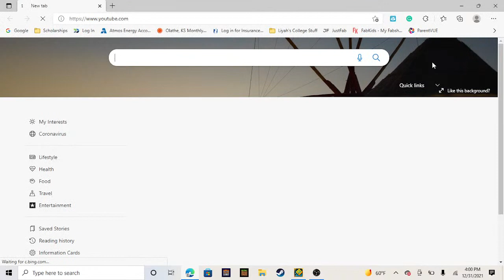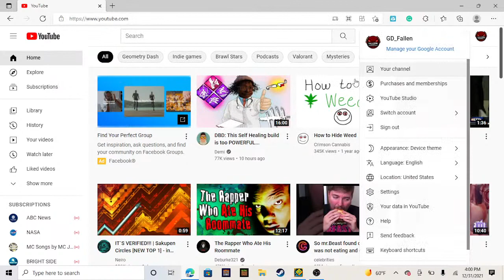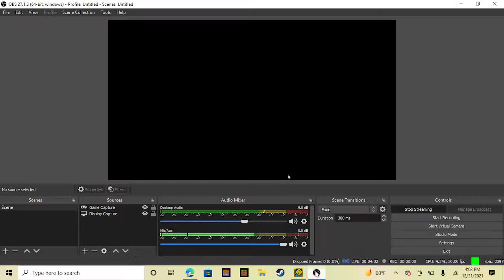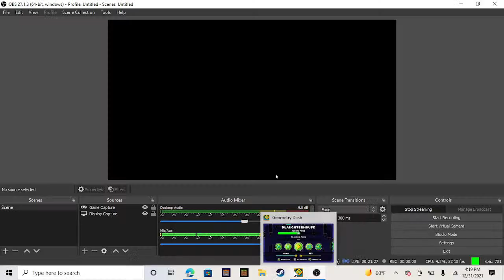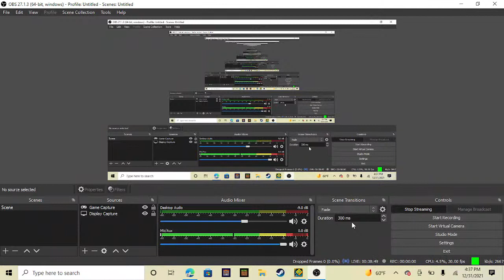Road to completion: Slaughterhouse Easy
This level is an esaier version of the hardist level in the game, would rate it a medium demon tho